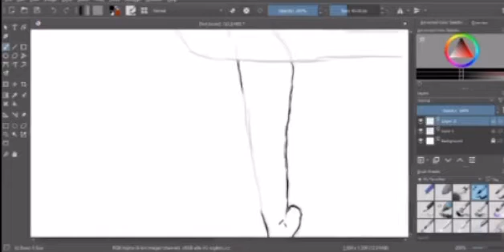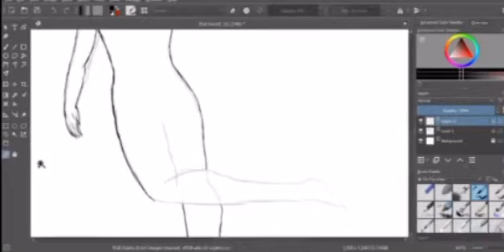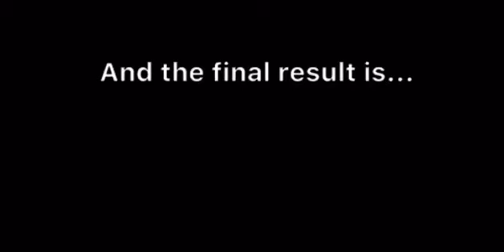The Avatar’s Oasis (SPEEDPAINT!)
Hey guys! Kinda a different style of video today, but I think it works! Thank you mom for everything you’ve given me and all the years you’ve taken care of and taught me. You’re the most amazing woman in the world, I can’t even begin to describe how much you mean to me or how much I love you.

Programs Used:
Krita
OBS